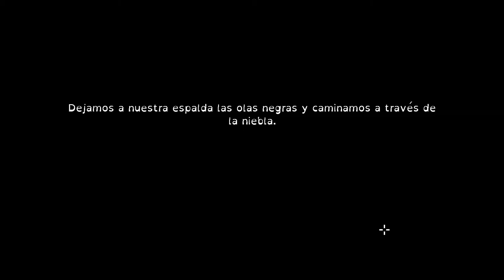The Last Door 2 - 12 | El capítulo de los flashbacks explicativos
Hablando de flashbacks, el ser Turras es preminente en este capítulo.